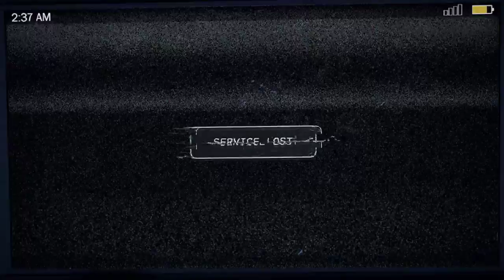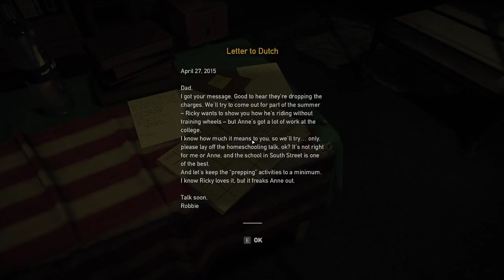Far Cry 5 001 - Start